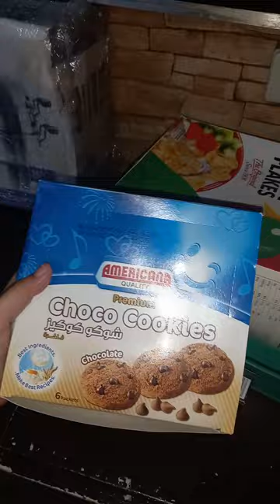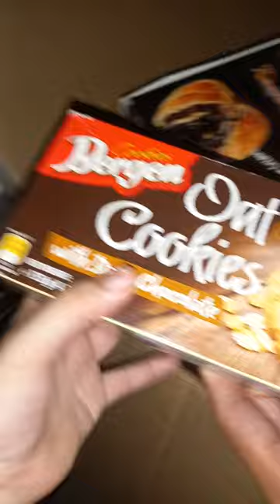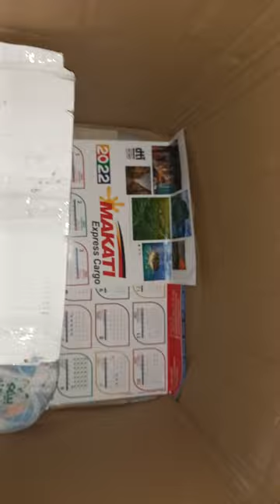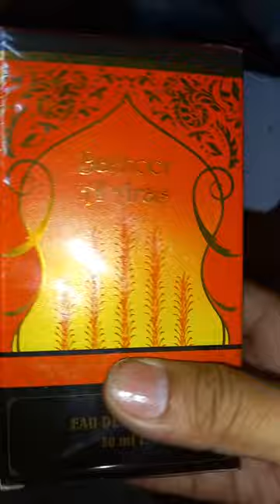unboxing sa pinàdala ng asawa ko galing abha saudi arabia#taxidriver